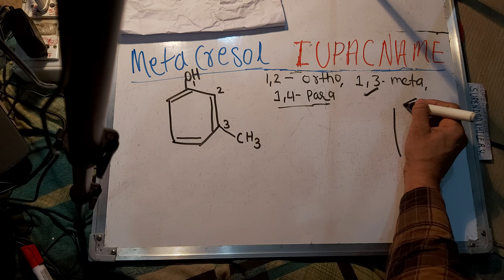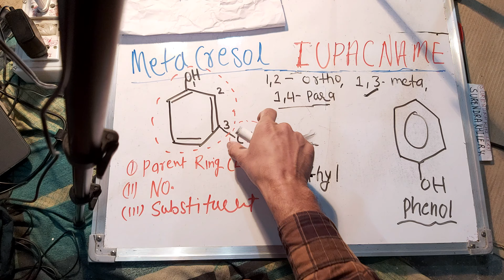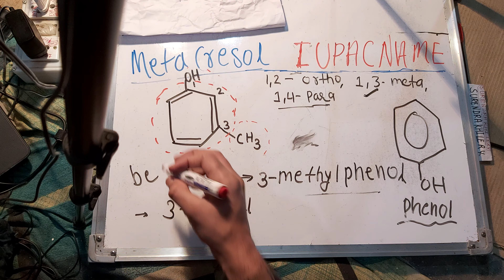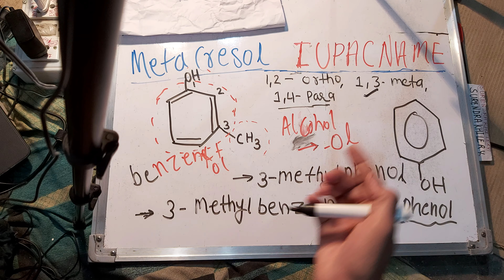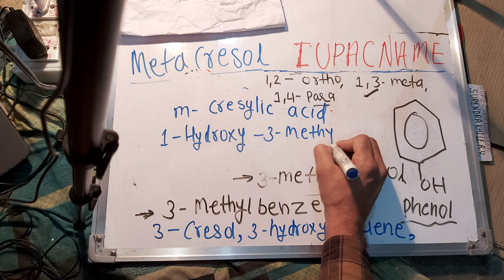iupac name of meta cresol is in Hindi | Iupac Nomenclature of organic chemistry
1. Chapter 10 | NCERT Solutions for Class 11 Maths Chapter 10 Straight Lines (सरल रेखाएँ) Hindi Medium

3. Chapter 3 NCERT Solutions for Class 11 Maths Exercise 3.1, Exercise 3.2, Exercise 3.3, Exercise 3.4 Trigonometric Functions (Hindi)By Surendra Khilery

4. Chapter 5: NCERT Solutions for Class 11 Maths Complex Numbers and Quadratic Equations Exercise 5.1, Exercise 5.2, Exercise 5.3 (in Hindi)

5. Chapter 8 Binomial Theorem (द्विपद प्रमेय) | NCERT Solutions for Class 11 Maths in Hindi medium

7. Chapter 7: kramchay and sanchay (Permutations And Combinations) | NCERT Solutions | NCERT Class 11 | NCERT 11 Maths Exercise

9. Chapter 3 class 12 | NCERT Solutions for Class 12 Maths Chapter 3 Matrices In Hindi

10. iupac nomenclature of organic chemistry in hindi | Basic Organic chemistry